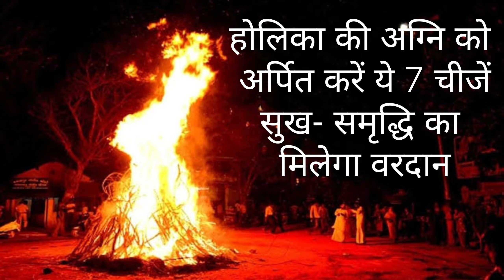Holika Dahan Upay होलिका की अग्नि को अर्पित करें ये 7 चीजेंसुख- समृद्धि का मिलेगा वरदान